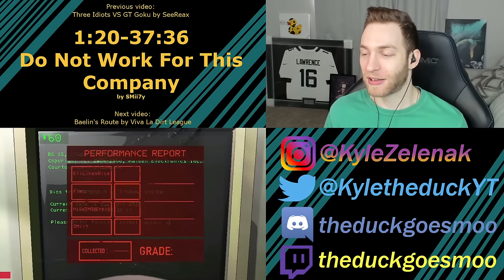THE MOST LETHAL COMPANY!!! Reacting to "Do Not Work For This Company" by SMii7y